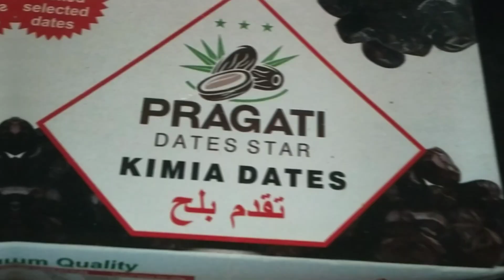Healthy protein Laddu, no sugar, no Jaggery weight loss recipe, protein special to diabetic patient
Protein Ladoo
Protein Laddu
special diabetes patient
No sugar, No Jaggery
Sugerfree

Energy balls recipe | protein balls recipe | protein ladoo | energy laddu with detailed photo and video recipe. one of the healthy and nutritional indian laddu recipe made with a combination of dry fruits and seeds. it is a perfect weight-reducing snack dessert recipe which helps to control the hunger and provides the required nutrient. generally, these balls are made with store-bought protein powder with chemical ingredients, but this recipe is organic.
energy balls recipe | protein balls recipe | protein ladoo | energy laddu with step by step photo and video recipe. indian sweets and desserts are one thing which cannot be easily avoided. these are so good to taste and for your tongue but produces a large number of calories to your body which can be harmful. to mitigate this craving we can produce the same indian sweets and laddu's without sugar and Jaggery yet produce the same taste and flavour.